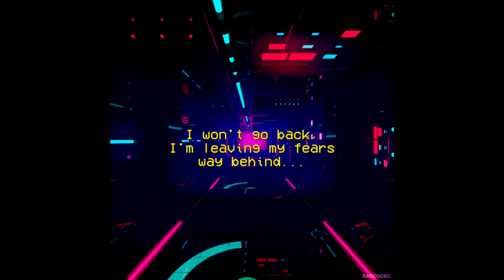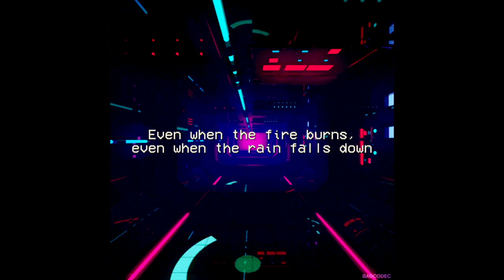TRUE GRIT - LYRIC VIDEO (NEW TRACK! Synthpop / Synthwave / NewRetroWave)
From our upcoming album "1982". Download our full discography (plus some rarities) and help us reach the fundraising goal for our first trip to JAPAN!

Synths used: Roland D50, Korg M1, Korg Wavestation, Korg Triton, Roland Juno GI, TAL U-NO.

It may sound crazy, but we've never been in Kyoto. We are from Argentina and we feel a strong connection with the traditional japanese culture. So we get our japanese inspiration from Youtube videos, japanese musicians,  blogs, books and pictures posted by locals and tourists.

We love Kyoto and we want to get there! We want to visit the place that inspired so many songs to us for more than ten years.

And you can help us.

All donations will be destinated to our first (and maybe only?) trip to Japan. Once there, we want to play our music but we also will be recording soundscapes, making video footages and taking pictures for our future releases.

Be part of our dream. Your name will be put in a list of contributors, and that list will be stored in a sacred place at Kyoto when we get there. Every contribution will get us closer to our destination. Thank you!

ABOUT US

The Kyoto Connection is a musical voyage. A step into the inner universe through a mixture of electronic ambients, melodies, and japanese sounds. Inspired by the emotions, colors and feelings of the traditional japanese culture, the music of The Kyoto Connection explores different ways and musical genres to reach a unique experience.

11 years of musical development have turned into ten albums with more than 2 millon downloads world-wide.